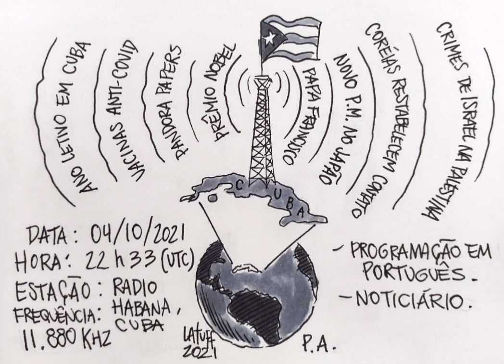Radio Habana, 11880 kHz, Cuba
Noticiário em português de Rádio Habana, Cuba. Dentre os destaques:
- Ano letivo em Cuba
- Vacinas anti-covid
- Pandora Papers
- Crimes de Israel na Palestina
- Coréias restabelecem contato telefônico
- Novo primeiro-ministro no Japão
- Papa Francisco e a pobreza
- Prêmio Nobel de Medicina
Sinal captado na orla do Guaíba em Porto Alegre, 04/10/2021, 22h33 UTC.